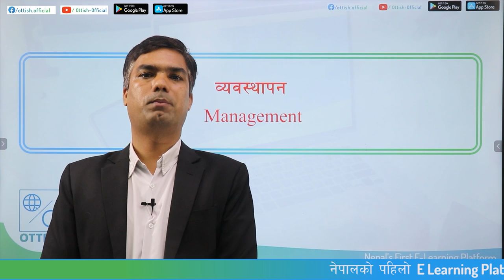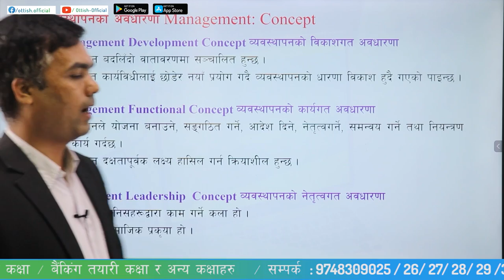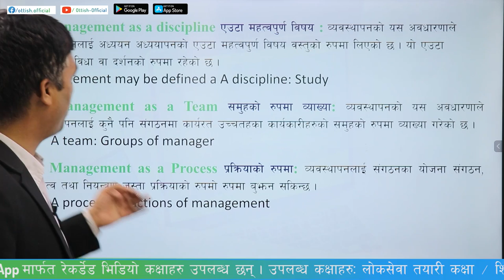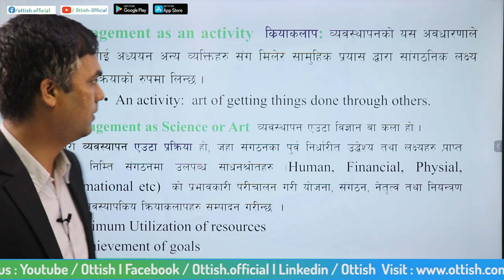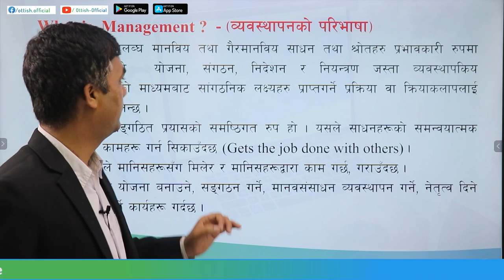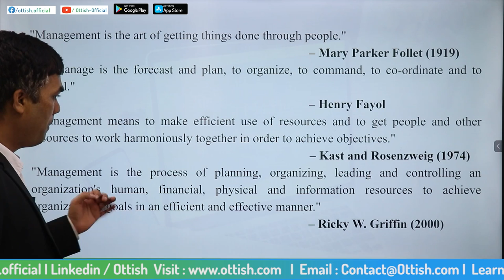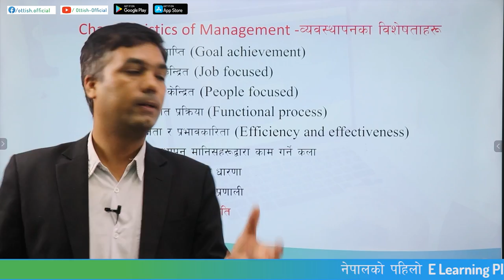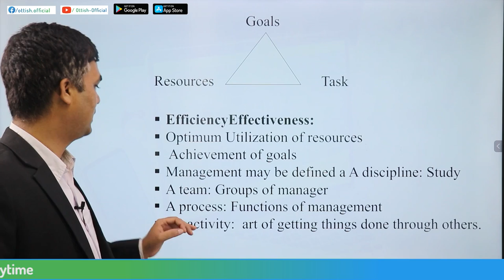Banking Preparation class | Agriculture Development Bank | RBB| NBL| NRB | Management (व्यवस्थापन)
खुशीको खबर :
कृषि विकाश बैंक ( तह ४ र ५ ) को तयारी गरेर बसिरहनुभएका बिद्यार्थीहरुलाई मध्यनजर गर्दै  OTTISH मार्फत कक्षा उपलब्ध छन् I
तपाईहरु पनि आजै OTTISH App डाउनलोड गरेर, आफ्नो नाम Register गरि तयारी मजबुद बनाउनुहोस् I
📍Anamnagar, Kathmandu
घरमै पढौं, समय र पैसाको बचत गरौँ !!!                                                                                                                                Instructor : Suresh Sapkota
Concept of Banking and it's development in Nepal | बैंकिङ अवधारणा र नेपालमा यसको विकासक्रम